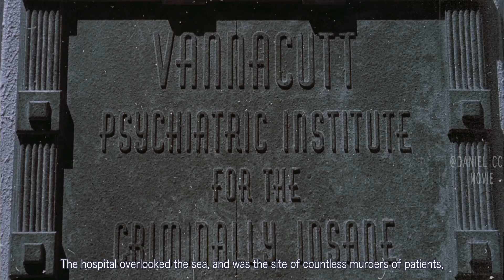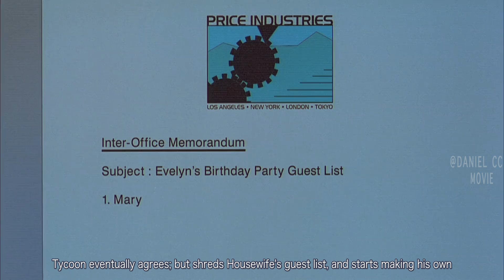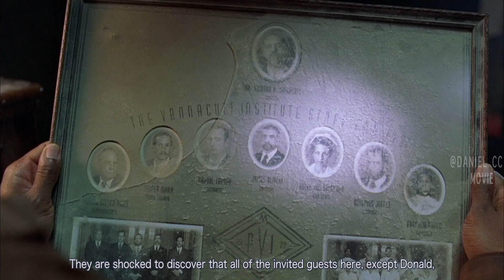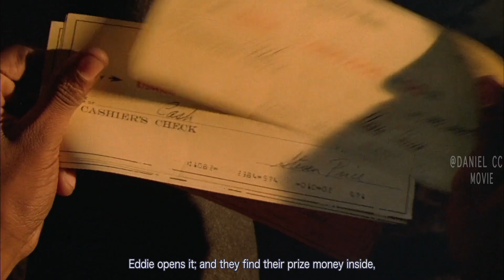Ghost Villa Traps Guests to Relive the Torture Experiment |HOUSE ON HAUNTED HILL EXPLAINED